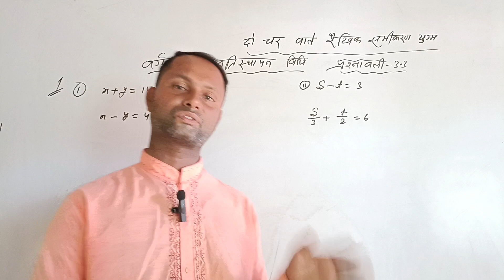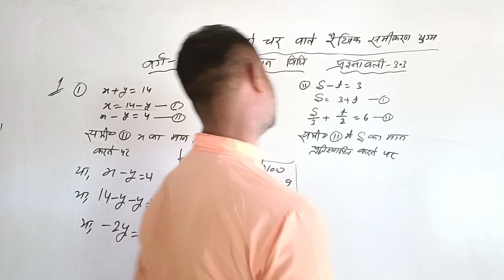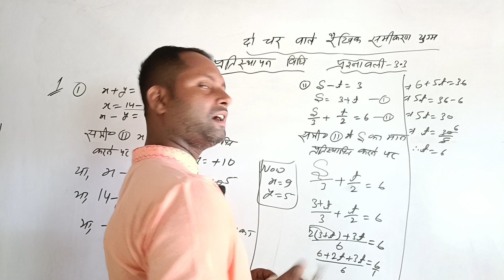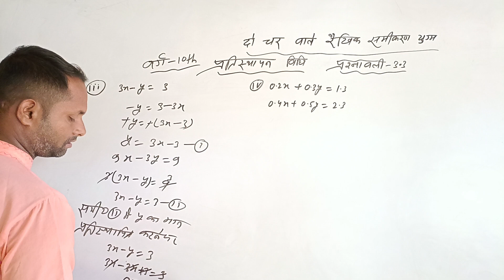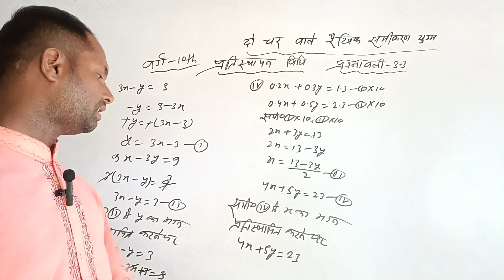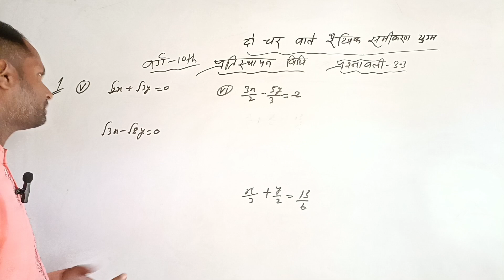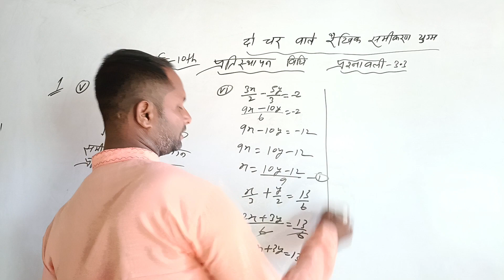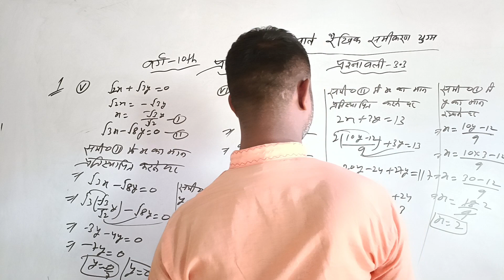प्रतिस्थापन विधि |substitution method |pratisthapan vidhi | class -10th maths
biharboard ncert class -10th chapter 3.3

class -10th ncert solutions cheptar -3.3